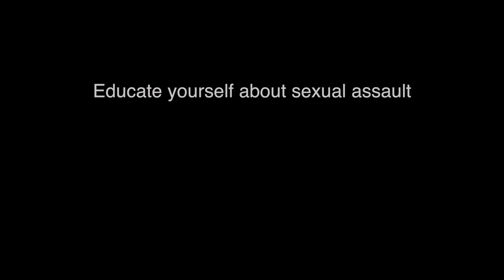Step in against sexual assault